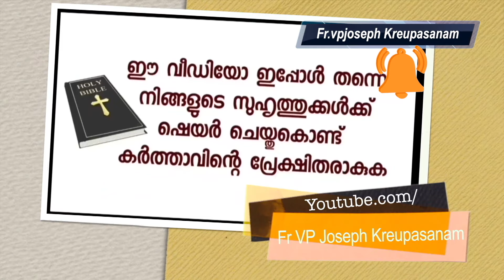കൃപയുടെ വാസസ്ഥലത്തിൽ സാക്ഷ്യം പറയാൻ സാധിച്ചതിന് ഞാൻ അമ്മയ്ക്ക് നന്ദി പറയുന്നു.